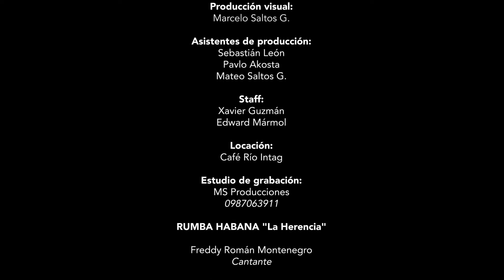Rumba Habana La Herencia - Mix Forastero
Mix Forastero - Rumba Habana "La Herencia"
Marcelo Saltos Montenegro / Arreglos y Dirección Musical
Producción visual:
Marcelo Saltos G.